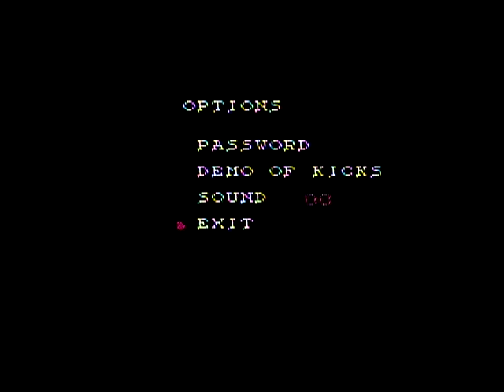Smashing Pots in KickMaster Ep 01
James and Vance play the NES game KickMaster. This was recorded prior to our recent name change so use your imagination when we say "Kritical Hits" to replace it in your head with "Pot Smashers".

Note: Some of the item layers in game appear to have evaded El Gato capture. We're working to fix this on future videos, our apologies.